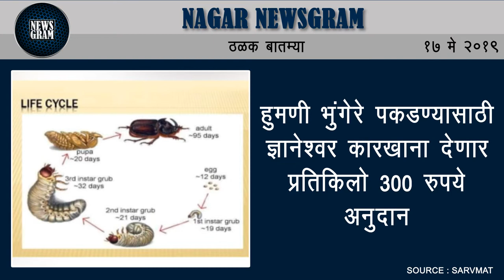झेडपीच्या ‘रोहयो’ विभागावर भ्रष्टाचाराचे गंभीर आरोप | Nagar News | 17 May 2019